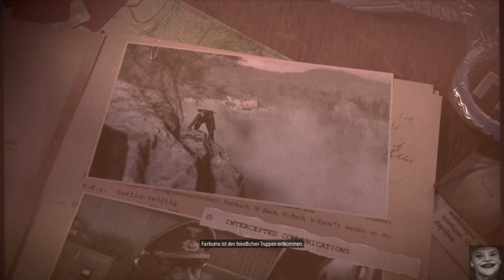Part 10 DLC Target Führer Wolf Mountain Mission 10